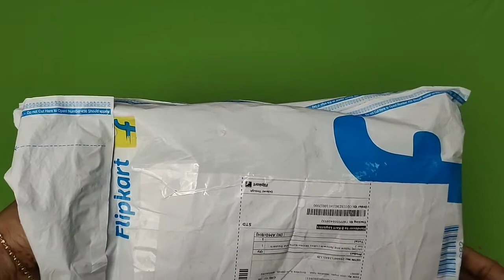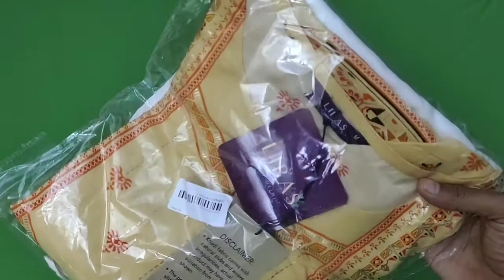libas kurta haul flipkart l kurta haul l flipkart kurta haul set l kurti haul flipkart l libas kurti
Libas Women Kurta and Trousers Set